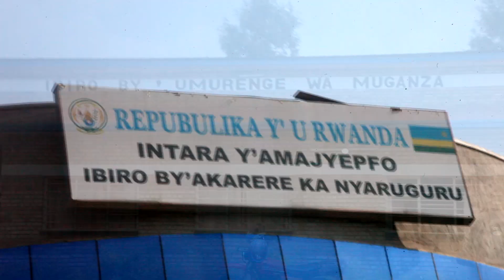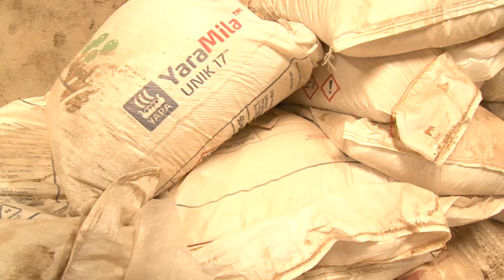Nyaruguru:Abahinzi batubura IBIRAYI bamaze kugera kuri byishi, ABAMAMA borora inkoko zabatejimbere.